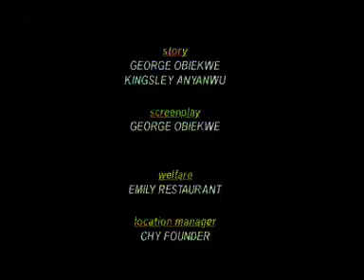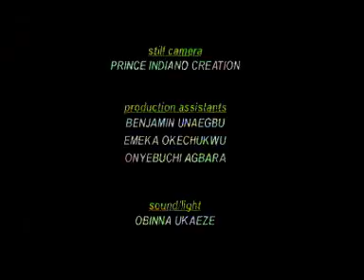Vrai combat 2 (Nollywood Extra)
FILMS COMIC D4ARTS MATIAUX VERSION NIGERIANE
a voir absolument assez de rire et de bonnes humeur garanties
C'est l'histoire troublante de deux hommes, ramasseurs et revendeurs au recyclage de bouteilles et d'objets usés, mais avec le gain d'une vente, ils vont jouer au jeu de rue et gagne mais perd plus  tard; mais celui-ci ne lâche pas l'affaire et engage un combat, très bon films, plus de vidéos sur omongotv.com